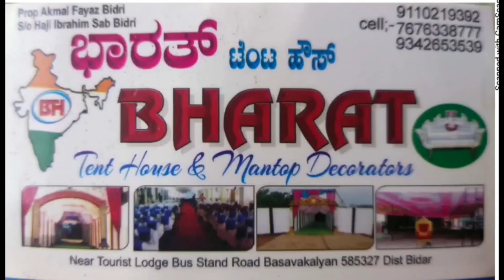Kar.Editors &Reporters Union team Karnataka municipal Minister shri Raheem khan ko Memorandum diya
आज, कर्नाटक ऑल एडिटर्स एंड रिपोर्टर्स एसोसिएशन बेंगलुरु, बीदर जिला अध्यक्ष मुजीब शेख उपाध्यक्ष समी भोसगे, महासचिव सुधाकर सूर्यवंशी, भालकी अध्यक्ष डॉक्टर पंचद उपाध्यक्ष दिलीप शेरिकर, बसवकल्याण महासचिव शेख असलम, औराद तालुके अध्यक्ष भगवानदास पंचाल, उपाध्यक्ष खाजा मोइनुद्दीन पूरी टीम बीदर गई और कर्नाटक नगर निगम मंत्री जनाब रहीम खान से मुलाकात की।.
और उन्हें संपादकों और पत्रकारों की समस्याओं के बारे में ज्ञापन दिया, उन्होंने आश्वासन दिया कि वह मुख्यमंत्री सिद्धारमैया से बात करने और उन्हें हल करने का प्रयास करेंगे।.